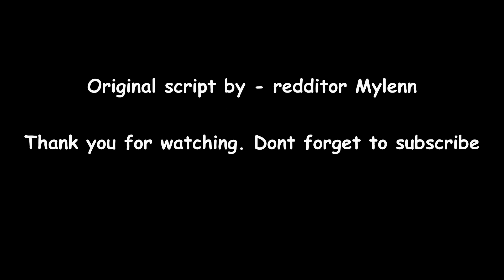Kaliningrad or Královec? - 3D countryballs animation